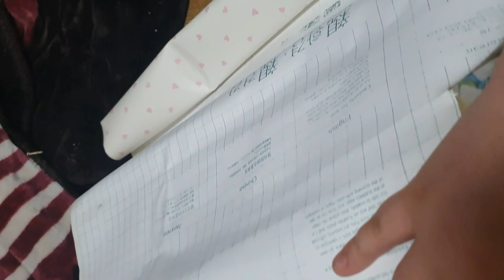남은 스티커지(?) 로 정리함 리폼